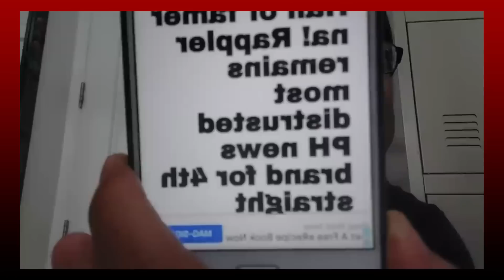RAPPLER panalo na baga kayo! Happy na!😁